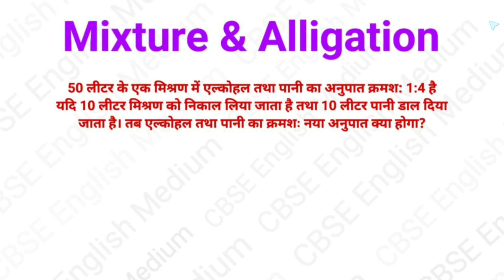Mixture & Alligation important question || math for all exam || math trick